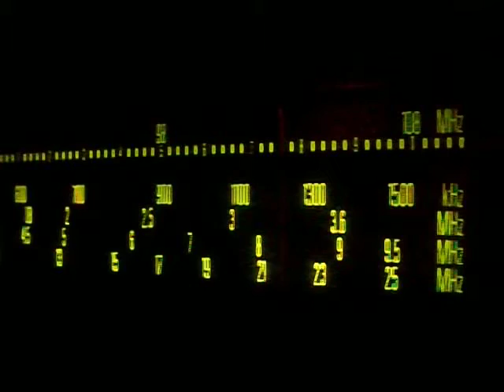Radio Santa Fe 1070 AM (Bogotá) captada en Huari (Perú).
Diexismo.